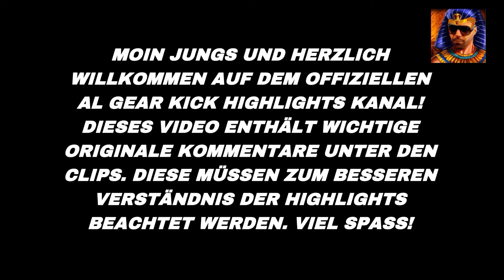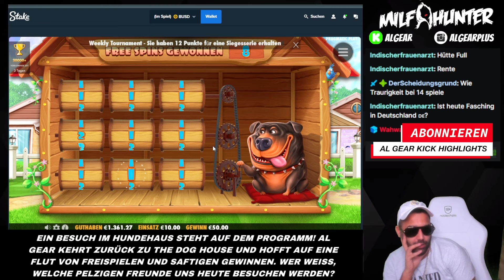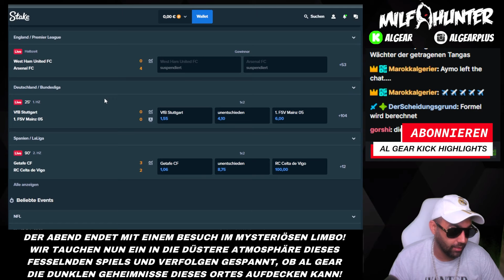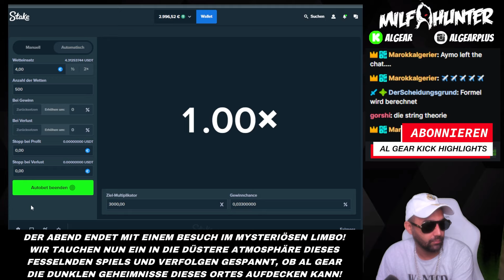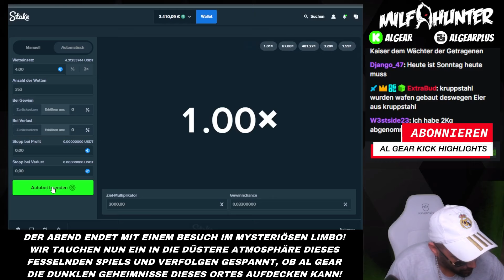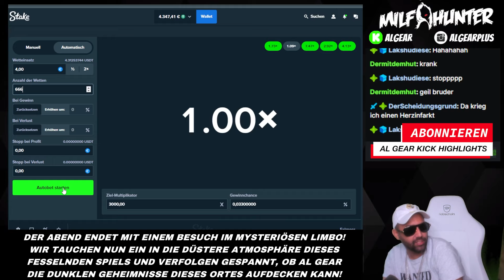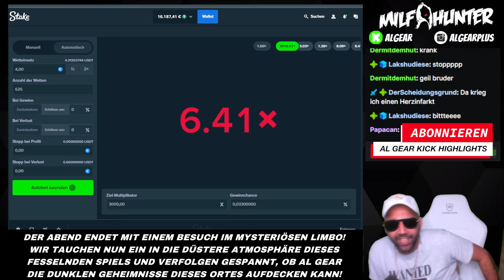NACH LANGER ZEIT WIEDER: THE DOG HOUSE!! 🐶🏠💰 || Al Gear Kick Highlights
Erlebe mit Al Gear einen Abend voller Nervenkitzel und aufregender Spiele! Tauche ein in die Welt von Plinko, The Dog House und Limbo und sichere dir dabei großartige Unterhaltung! 😎